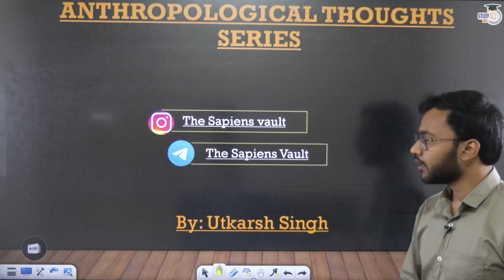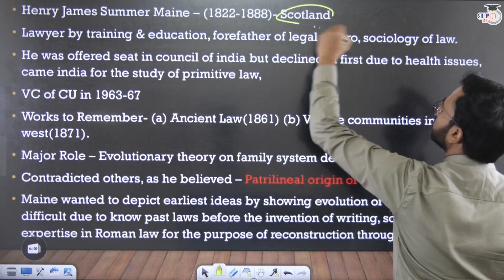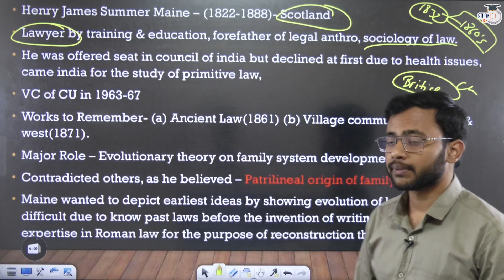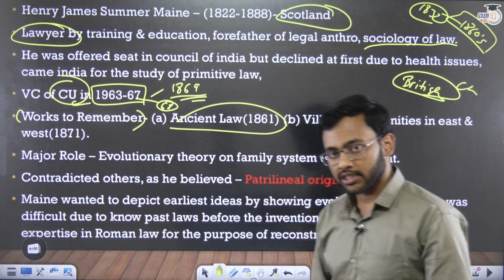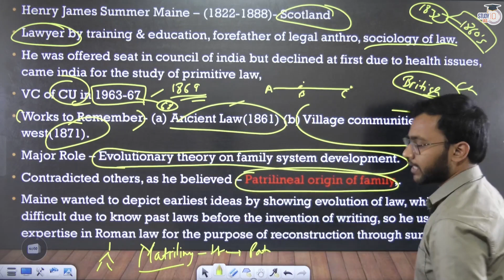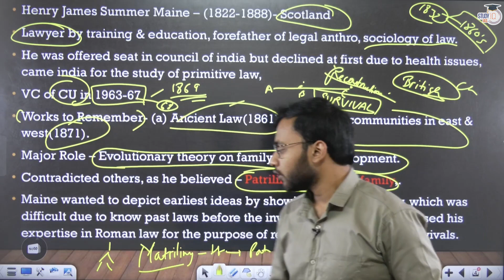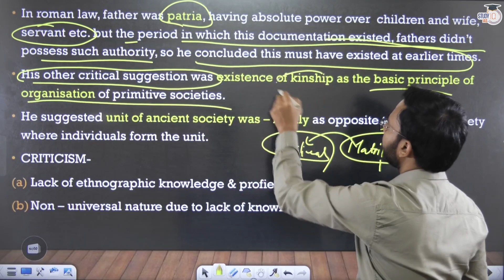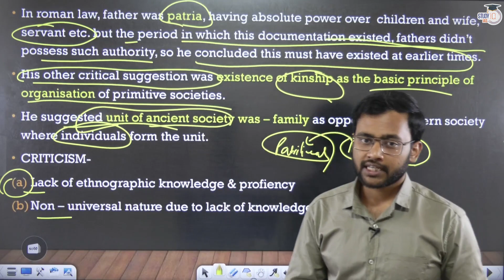Classical Evolutionism by Henry Maine | Anthropology Theories | Optional | UPSC